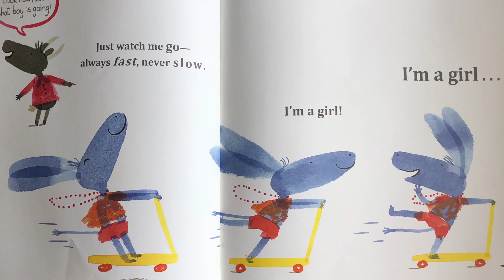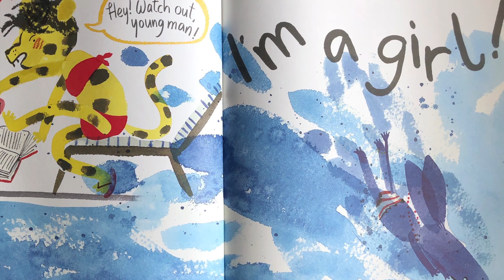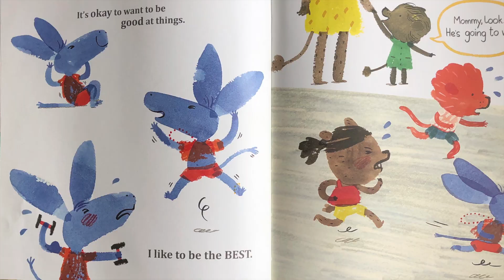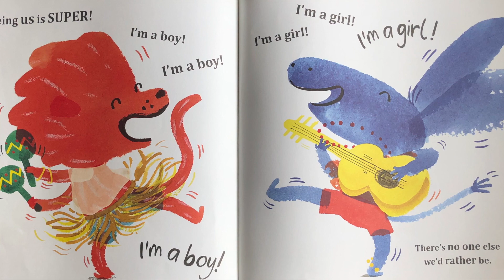I'm a Girl by Yasmeen Ismail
I'm a Girl by Yasmeen Ismail - Be you, no matter what other people tell you.